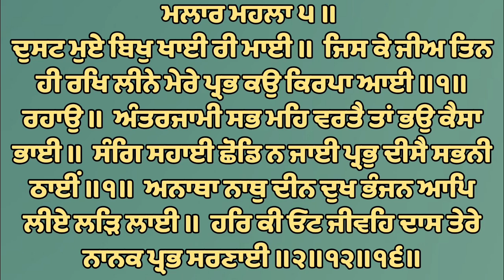Jis Ke Jea Tin He Rakh Leene - Bhai Kulwinder Singh Ji Hazoori Ragi Sri Darbar Sahib Amritsar